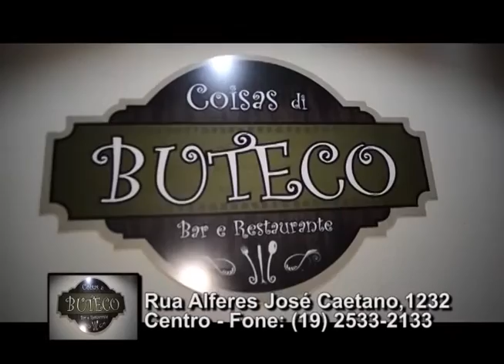PROGRAMA PERAMBULANDO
Bruno Razera e Denis Floriano no quadro musical  Perambulando pelos Bares, Coisa di Buteco - Bar e Restaurante.